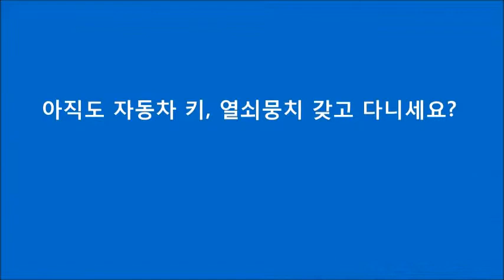2013 카렌스 리모컨분실, 스마트키분실 걱정없어요!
리모컨분실, 스마트키 분실 걱정 없는 키프리 프리미엄
아직도 리모컨, 차 키 갖고 다니세요?
내 집처럼 간편하고 편리한 자동차 디지털도어락
문을 열고, 닫을 수 있어 내 차에 장착된 예비키로 다양한 용도로 활용이 가능합니다.

우리기술로 개발하여 일본, 미국, 캐나다, 러시아, 그리스, 중남미, 동남아시아 등 전세계 16개국으로 수출하는KeyFree Touch Premium!!